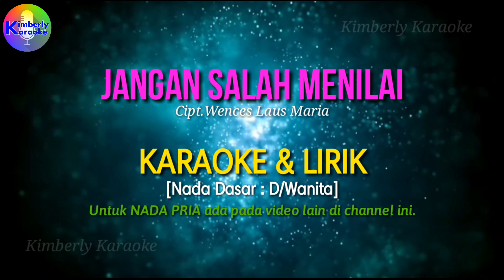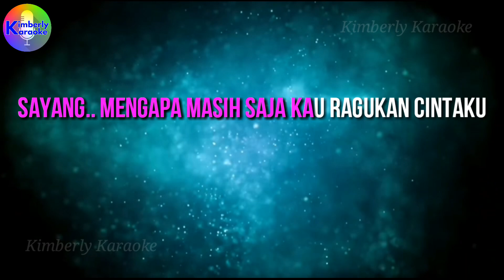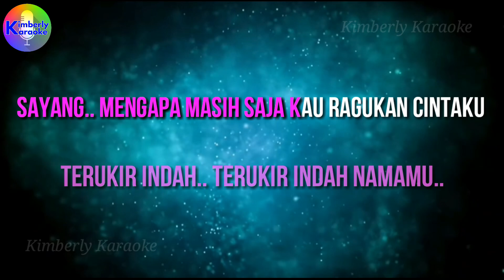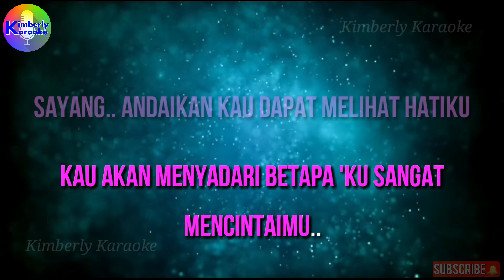JANGAN SALAH MENILAI|Cipt.Wences Laus Maria|KARAOKE & LIRIK(D=do/Wanita)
KARAOKE VERSI PRIA👇
JANGAN SALAH MENILAI|Cipt.Wences Laus Maria|KARAOKE & LIRIK(Bes=do/Pria)